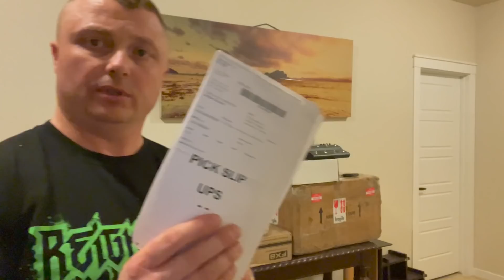Борода из ваты что-то принес пораньше??!!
Распаковка железа.